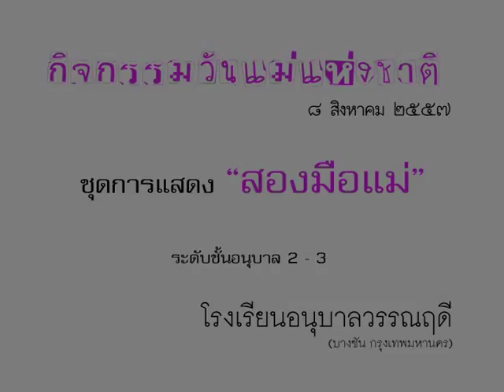01 Mother Day 14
การแสดงเนื่องในวันแม่แห่งชาติ ชุดสองมือแม่ ระดับชั้นอนุบาล 2 - 3 โรงเรียนอนุบาลวรรณฤดี เขตคลองสามวา กรุงเทพมหานคร เมื่อวันที่ 8 สิงหาคม 2557